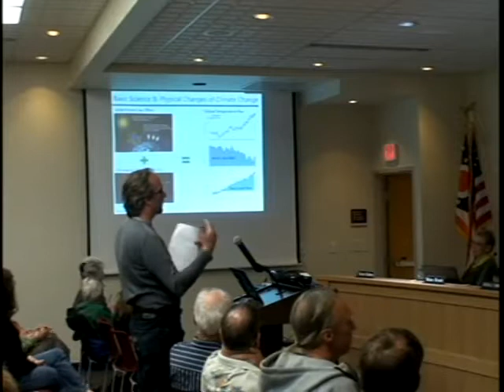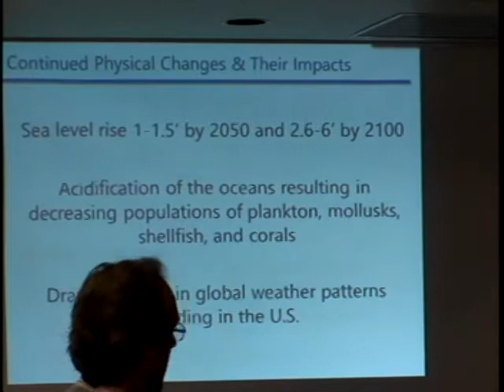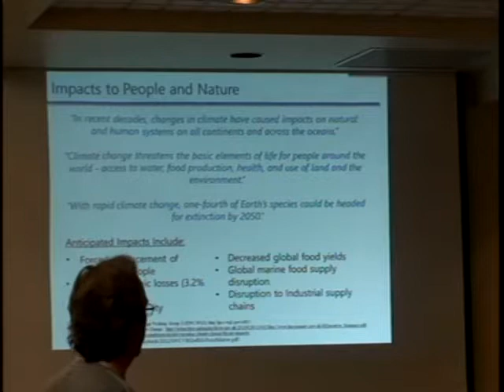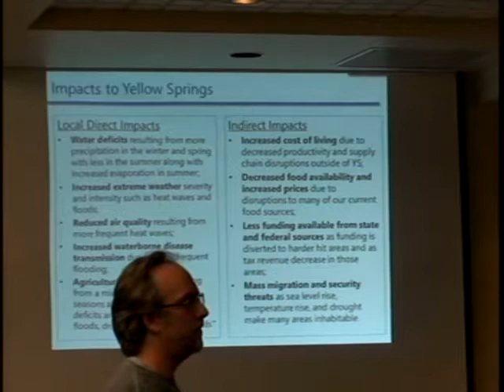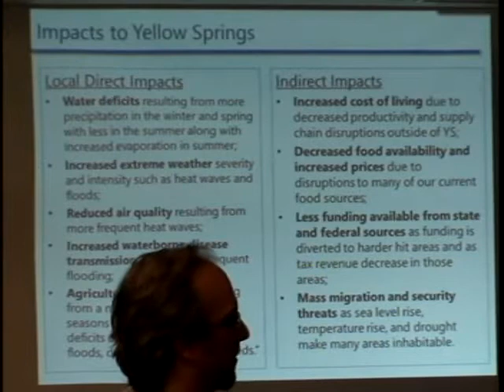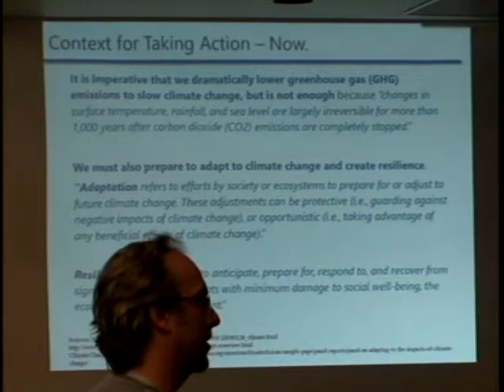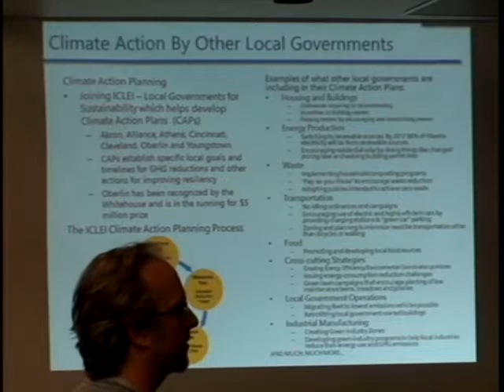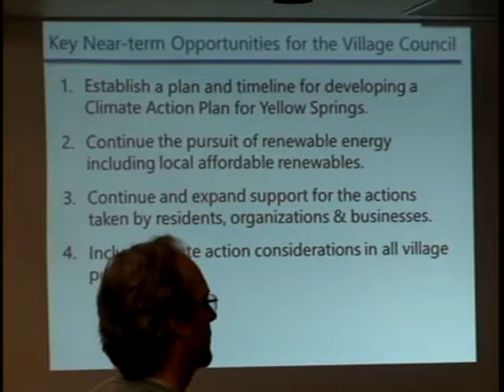VILLAGE COUNCIL 2015_04/20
YELLOW SPRINGS VILLAGE COUNCIL 2015_APRIL 20